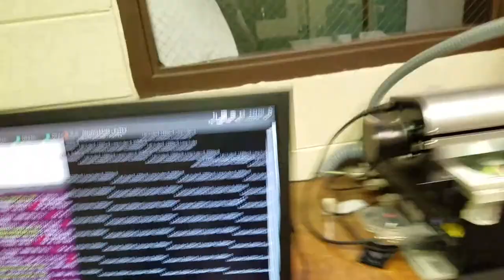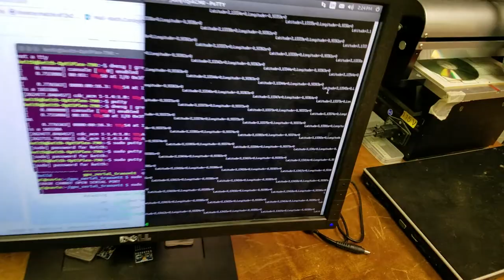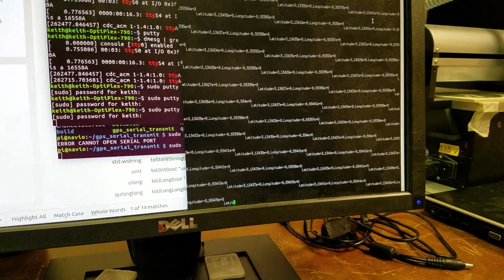DragonLink V3 Slim RF Data Modem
I used a DragonLink V3 Slim to create a RF Data modem to send data back and forth from a node to a computer.

The main application showing data on the computer is putty.

On the Raspberry Pi I used a Navio2 board to supply the GPS data and I used the QT SerialPort Library to handle the serial data.

Alltogether it was a pretty rough project because the serial port program on the pi kept seg faulting.

The next steps is to verify the range I can get out of the communication on the ground.